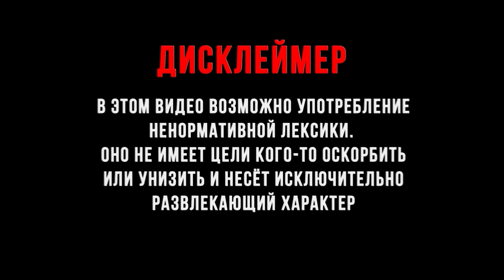СЛОМАЛ ЖИГУЛЬ ДЕДА ► Nine Sols #16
Nine Sols — это 2D экшн-платформер с насыщенным сюжетом и боевой системой, вдохновленной Sekiro. Погружайтесь в азиатский фэнтезийный мир, исследуйте земли древней инопланетной расы и помогите герою в его квесте уничтожить 9 Солов — грозных правителей